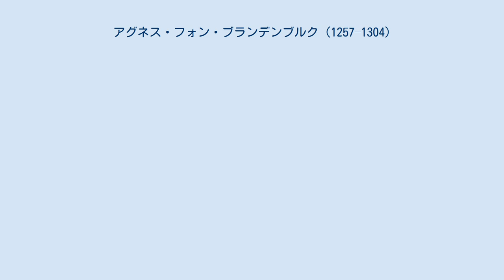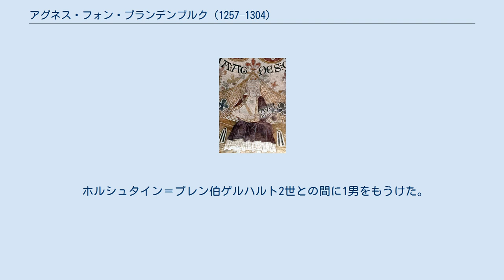アグネス・フォン・ブランデンブルク (1257–1304)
アグネス・フォン・ブランデンブルク（ドイツ語：Agnes von Brandenburg, デンマーク語：Agnes af Brandenburg, 1257年ごろ - 1304年9月29日）は、デンマーク王エーリク5世の王妃。
夫エーリク5世の死後は、息子エーリク6世が幼少の1286年から1293年まで摂政をつとめた。
 アグネスはブランデンブルク辺境伯ヨハン1世とブリギッテ・フォン・ザクセン（ザクセン公アルブレヒト1世の娘）との間の娘である。
 アグネスは1273年11月11日にデンマーク王エーリク5世と結婚した。
この結婚は恐らく1261年から1264年までエーリクがアグネスの父ヨハン1世に捕らえられブランデンブルクにいた間に決められたものと思われる。
エーリクは持参金なしでアグネスと結婚することを約束して監禁から解放されたと言われているが、デンマークとブランデンブルクの間ではこれまでも婚姻関係を結んでいた。
 1286年、夫エーリク5世が死去し、アグネスは幼少の息子エーリク6世の摂政となった。
アグネスの摂政期間については詳細は不明で、この期間の決定がアグネスによってなされたか、あるいは議会によってなされたかを決めるのは困難である。
アグネスはこの摂政期間に実家からの支援も受けていたとみられる。
1290年、アグネスは聖ベント教会のフレスコ画制作のため資金を援助した。
1293年、息子エーリク6世は成年に達し、アグネスは摂政から退いた。
 1293年、アグネスはホルシュタイン＝プレン伯ゲルハルト2世と結婚し、ヨハン3世をもうけた。
再婚後もアグネスは度々デンマークを訪れた。
アグネスは1304年9月29日に死去し、デンマークに埋葬された。
 デンマーク王エーリク5世との間に以下の子女をもうけた。
 ホルシュタイン＝プレン伯ゲルハルト2世との間に1男をもうけた。